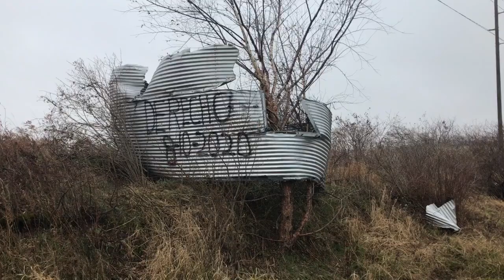Multimedia Project: Video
This video is about Multimedia Project: Video